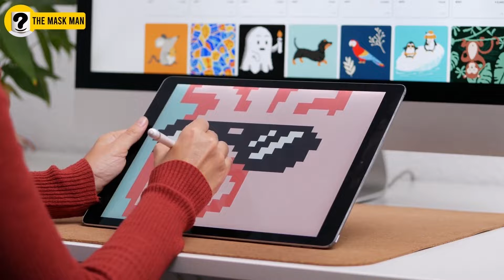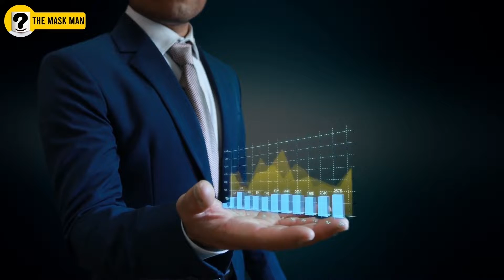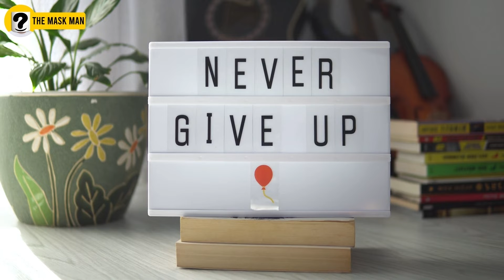These 10 Rules will change your Life in 2022 | The Mask man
These 10 Rules will change your Life in 2022
very year we make plans, we have goals and we want to achieve many things, But then most of the people are unable to achieve their goals. Many of us give up on our plans and lose motivation to take action and stay consistent.

Understanding this problem, I have made this mind training video which will help you to understand 7 key points which will ensure that you stay persistent and do not give up on your goals. This video is not just never give up motivational video but a complete mind power training video.

Using these 10 tips, you can have an amazing 2022 as your new year with new hopes, goals and results. If you have any questions or thoughts to share, would love to hear from you in comments.

Will keep making many more such training, inspirational and motivational videos in hindi in coming year, till then stay awesome !!